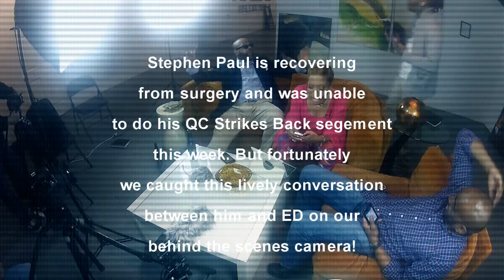Questionable Content Episode 6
Hosted by Tanisha Hicks, ED, Dezz White and Stephen Paul. Produced by Tanisha Hicks, Rakesh Jacob and Vincent Vasquez.